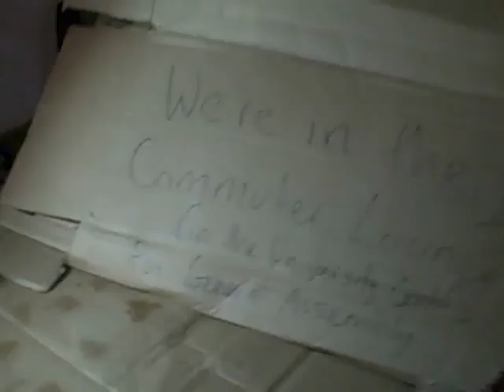508 #175: The hunt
508 is a show about Worcester. This week, Mike and Brendan search for Occupy Worcester. More